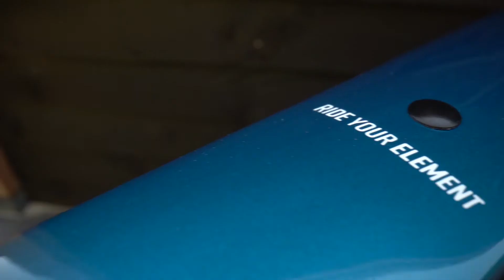Argon18 E 117 TRI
Deze snelle carbon triatlon fiets is ontworpen om aan de behoeften van alle triatleten en tijdrijders (jong of oud, ervaren of beginnend) te voldoen.
Dankzij de bewezen aerodynamica en de triatlonspecifieke geometrie, zal de E-117 Tri je helpen om tijdens het fietsen voordeel te boeken en na het fietsen beter te kunnen lopen!  De Argon 18 E-117 tri heeft een enorme verstelling qua zadelstand en voldoet volledig aan de UCI richtlijnen, dus ook voor de tijdrijders een perfect frameset.